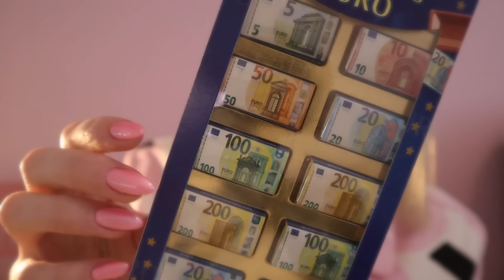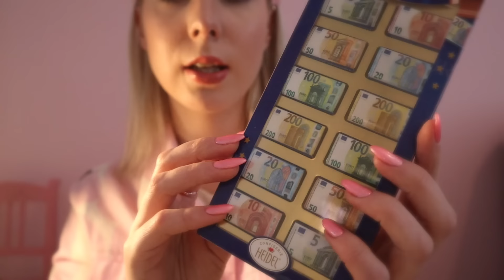ASMR SUOMI 🛍 Brysselin reissu(n ostosten esittely & story time) 🇧🇪🇪🇺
Tällä videolla höpöttelen parin viikon takaisesta Brysselin matkasta ja esittelen sieltä tekemiäni löytöjä. Toivottavasti tykkäätte!

Kiitos kun klikkasit videoon 🧚🏻‍♀️ Voit tukea mun kanavaa ryhtymällä tilaajaksi, kommentoimalla kivasti, tykkäämällä videoista ja jakamalla niitä eteenpäin… Tämä auttaa kanavaani kasvamaan, mistä saan virtaa jatkaa. Jääthän tilaajaksi ja nähdään taas seuraavalla videolla!